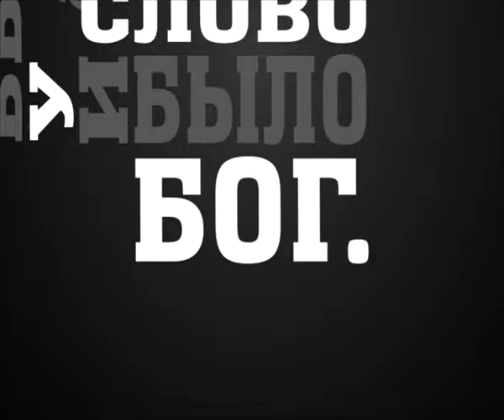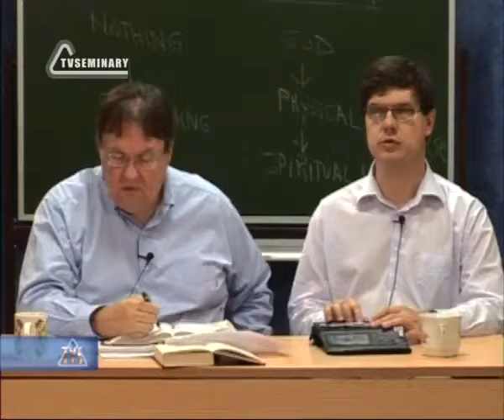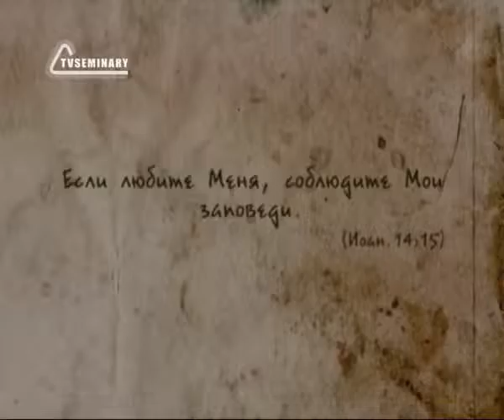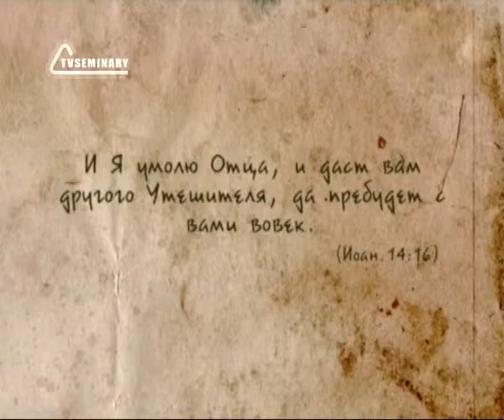BS237 Rus 44 Проповедь в горнице Дело Христа продолжится